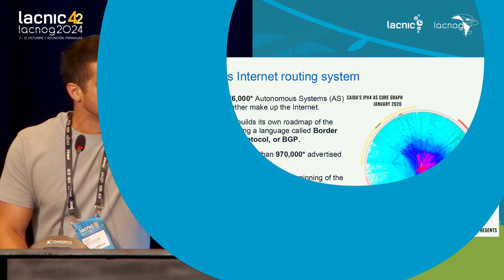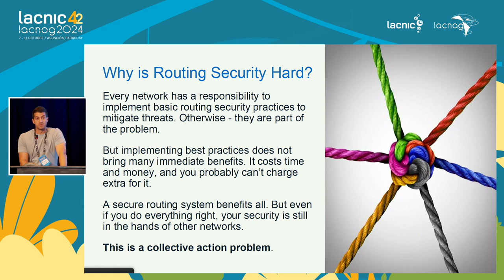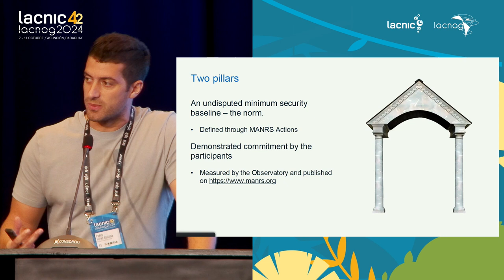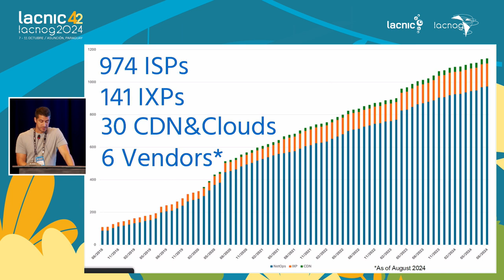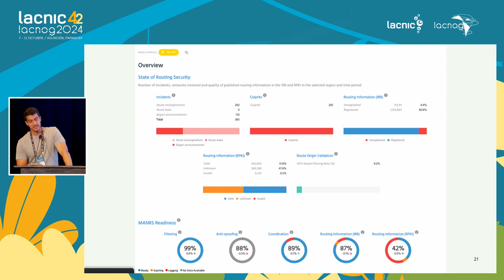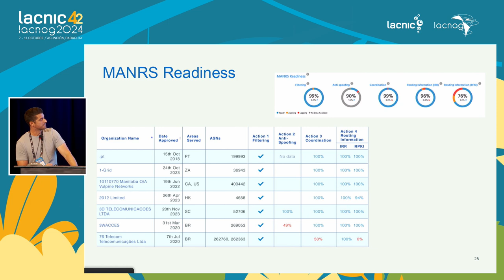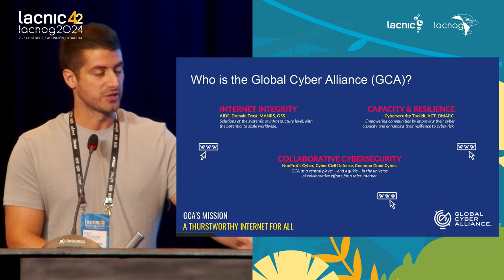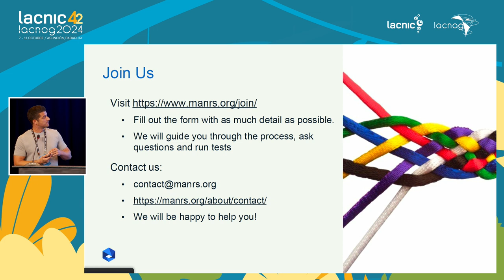MANRS, diez años trabajando por un enrutamiento más seguro